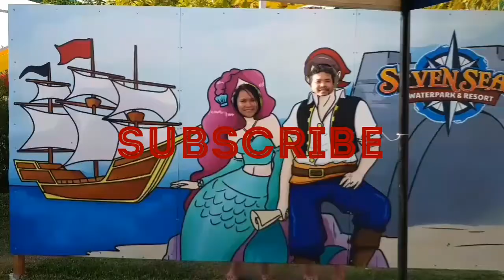Seven Seas Water Park (Cagayan de Oro City)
Extreme and extra challenged  unlimited rides..Cheaper during weekdays guys..go during weekend..Take note free po pay may birthday that month..keep checking sometimes may promo sila...

Sa mga hindi takot mag rides go for  it! It's really fun😎😃